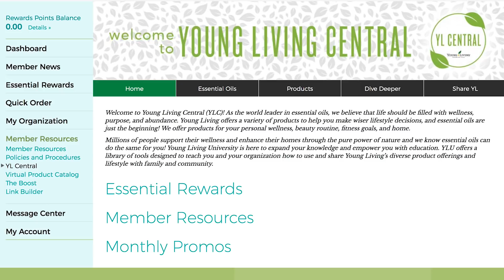Young Living Central | Young Living Essential Oils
If you're planning a Young Living party for sharing essential oils with friends and family, Young Living members know that being prepared makes it that much easier. Young Living members benefit by having information Savvy Minerals, NingXia Red, Seed to Seal, and more, but it's hard to keep everything straight. That's why we've launched Young Living Central (YLC), a place where you can access information on popular YL products.

YL Central is a resource you can find in our virtual office. This in-depth educational resrouce includes essential oil videos, essential oil infographics, essential oil podcasts, essential oil blog posts, and essential oil product PowerPoints with scripts on our top 30 products, NingXia Red, Seedlings, Thieves, and Savvy Minerals by Young Living. We also provide essential oil new member scripts, so you can clearly communicate the benefits and other important information about Young Living.

This new feature can benefit you, your team, and others looking to add abundance and wellness in their lives. Enjoy the video and learn more about Young Living Central.